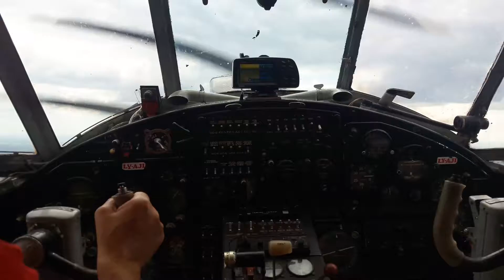An-2 with skydivers.